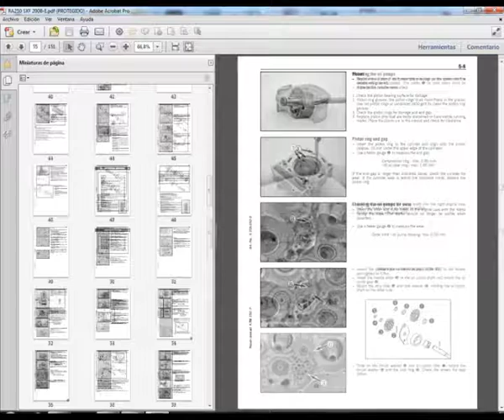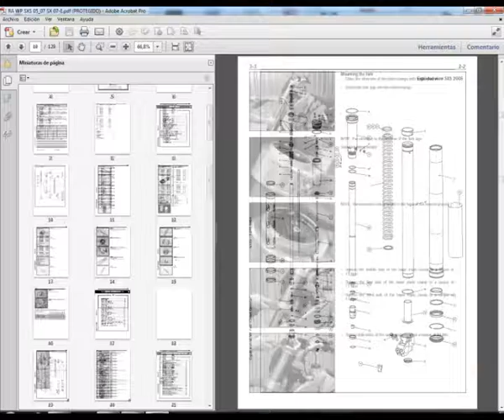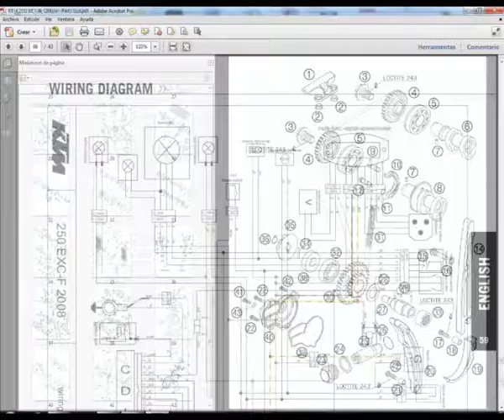KTM 250 (SX-F, EXC-F, EXC-F SIX DAYS, XCF-W, XC-F, SXS-F) - Mutilanguage Service Manual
KTM 250 (SX-F, EXC-F, EXC-F SIX DAYS, XCF-W, XC-F, SXS-F)  - Multilanguage (English, Español, Deutsch, Français, Italiano) Repair Manual